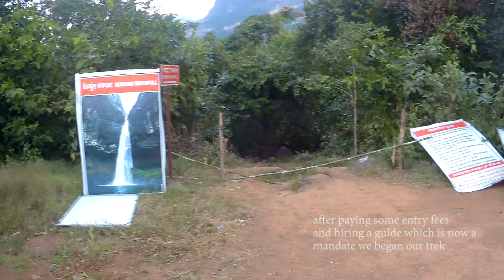Devkund Trek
Details:-
Devkund Waterfall is located inside the forest near the village Bhira near kolad in Raighad District of Maharashtra,one can easily trek to this waterfall , best time to visit is from July to November.

Gear:-
SjCam 5000x Elite
Oneplus 3T